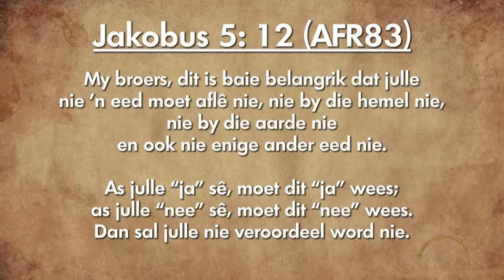Oordenking 27 November 2018